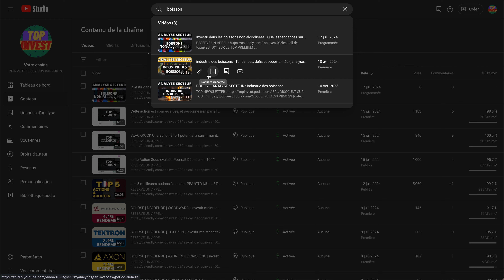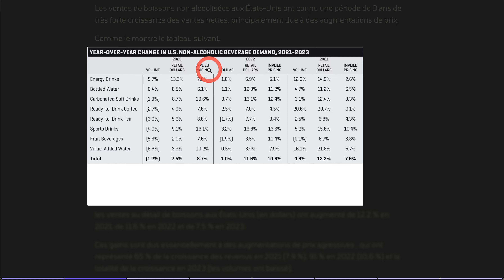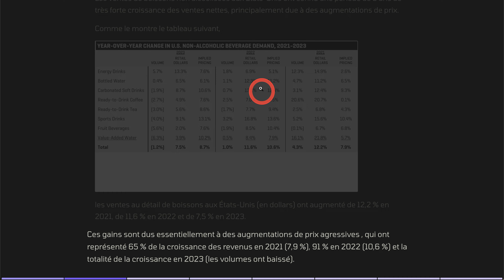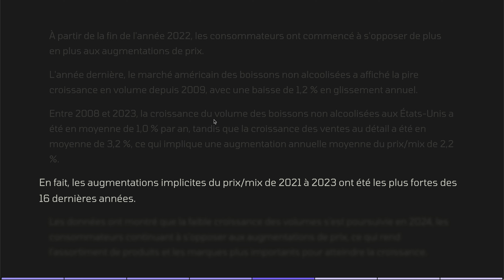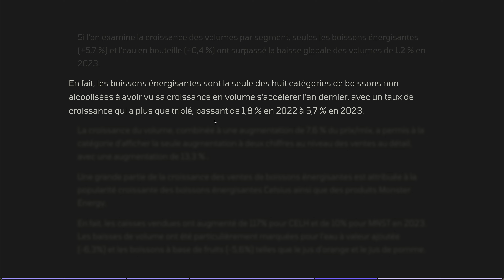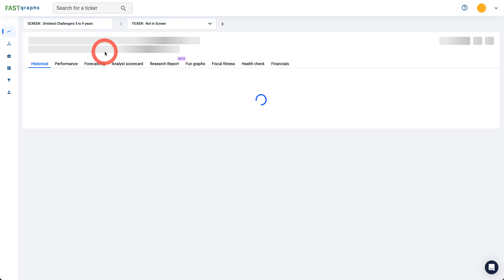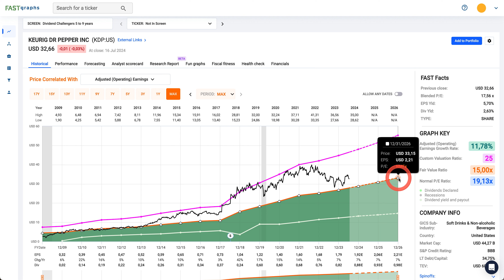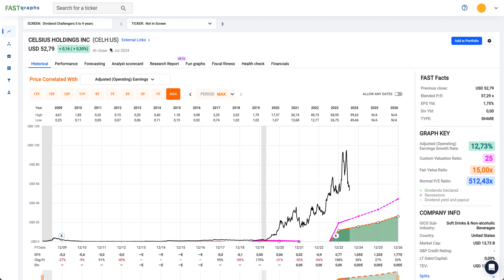Investir dans les boissons non alcoolisées : Quelles tendances suivre pour maximiser ses gains ?